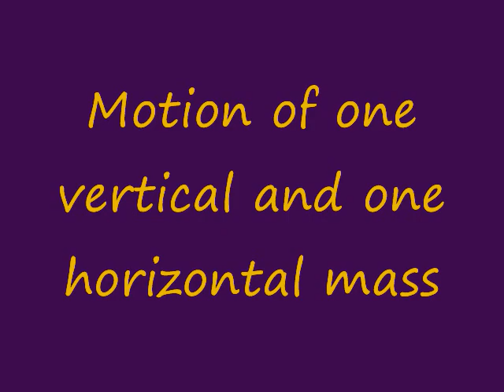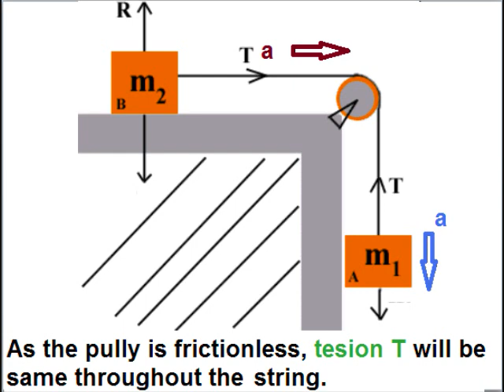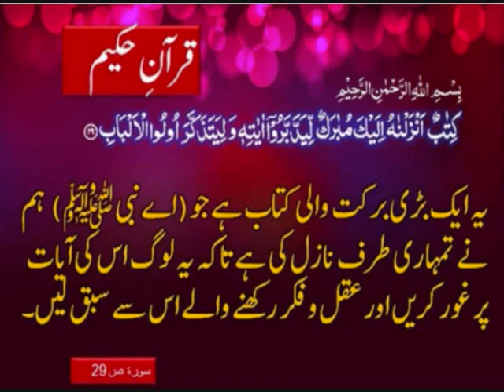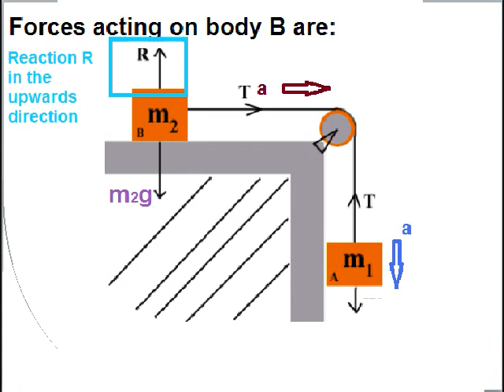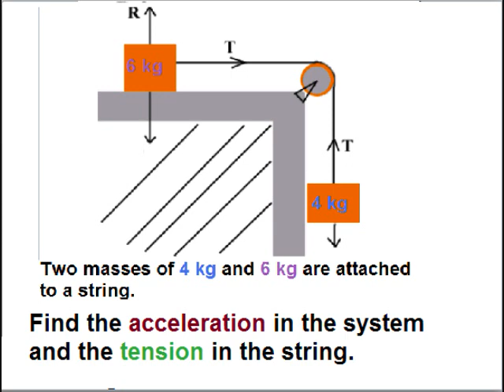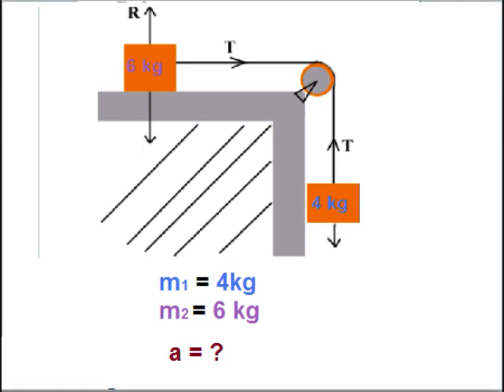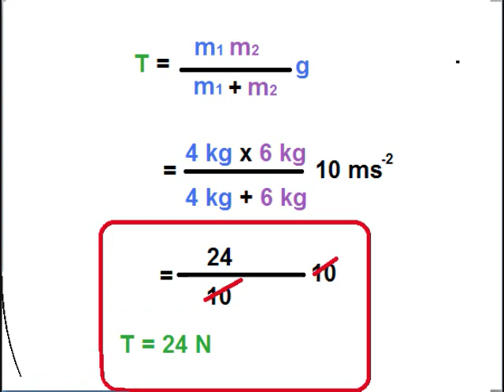Physics 9 in Urdu/Tension and acceleration in a string/unit 3.9